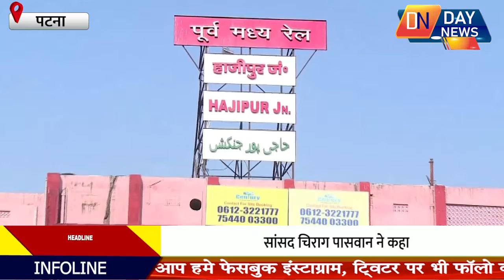पटना के बापू सभागार में भीमराव अंबेडकर जयंती का आयोजन।